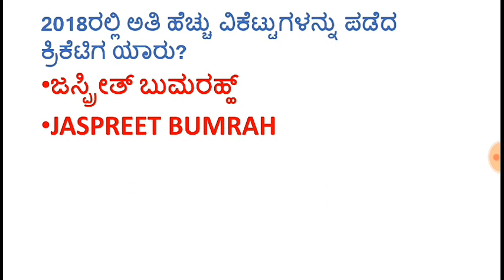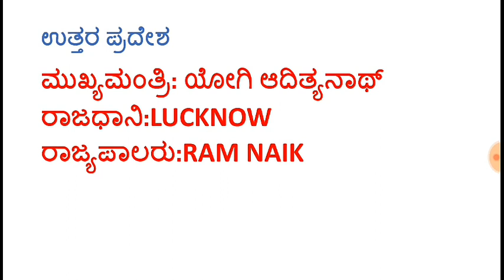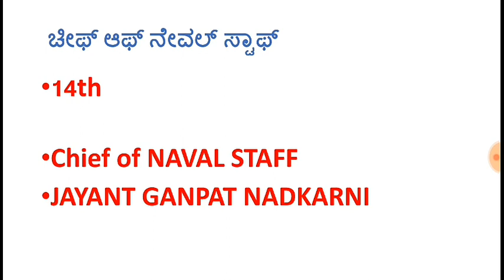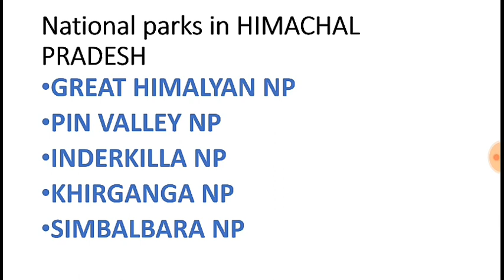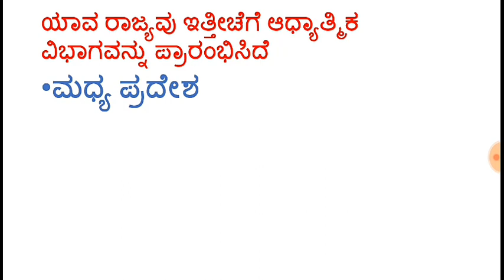kpsc,2 January 2019 Current affairs ಕನ್ನಡದಲ್ಲಿ